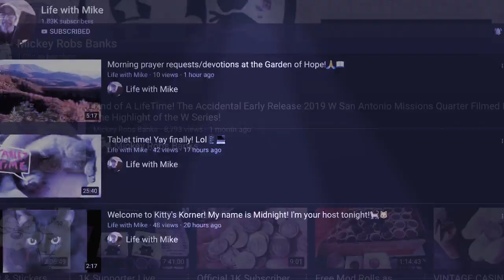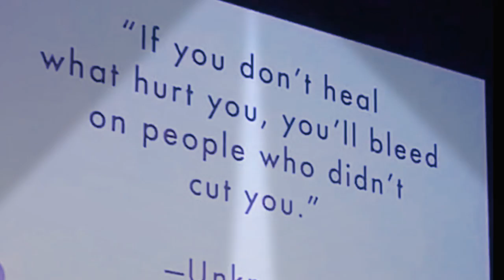New Shout outs Gypsy Style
Once again I would like to thank all of your continued support